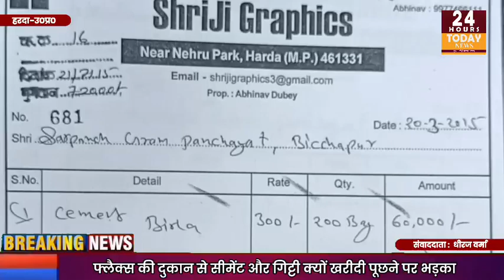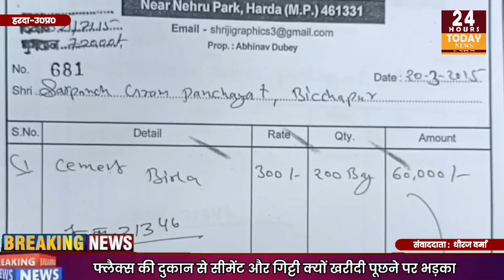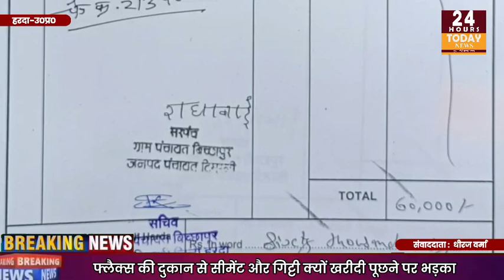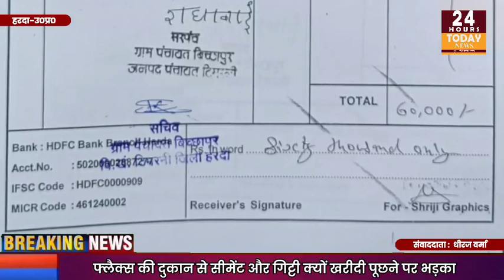एमपी हरदा से धीरज वर्मा की ब्यूरो रिपोर्ट